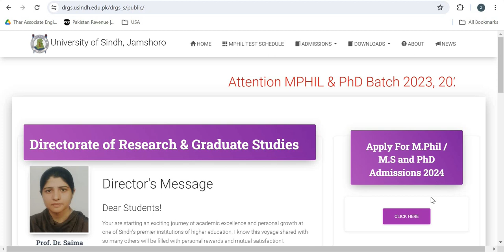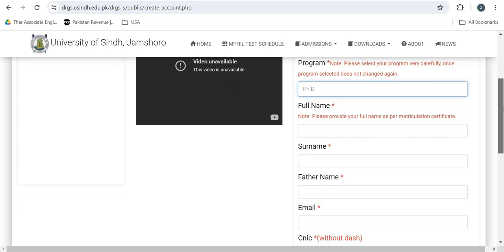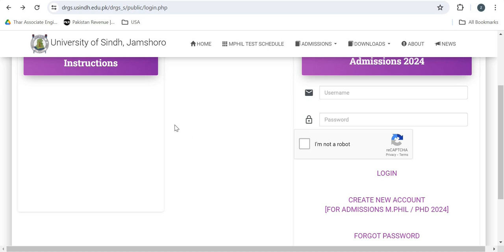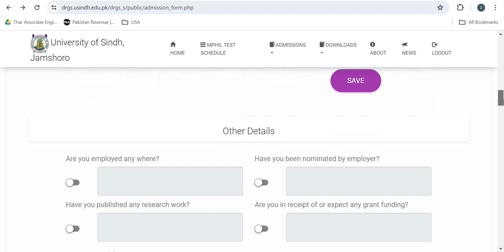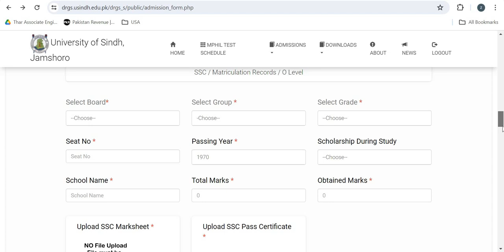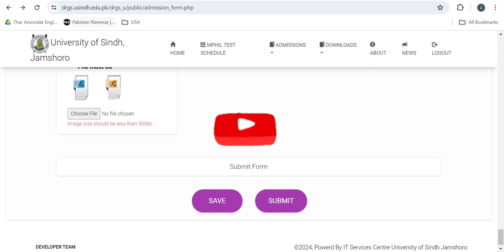University of Sindh Admissions 2024 for MPhil and PhD | How to Fill Online Admission Form 2024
Last Date to Apply 27th May 2024
Apply online :drgs.usindh.edu.pk